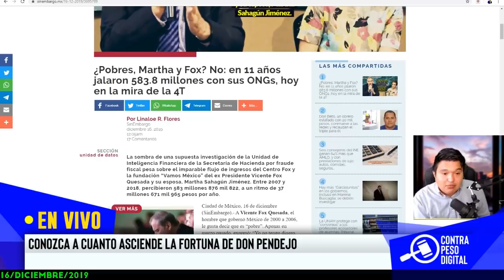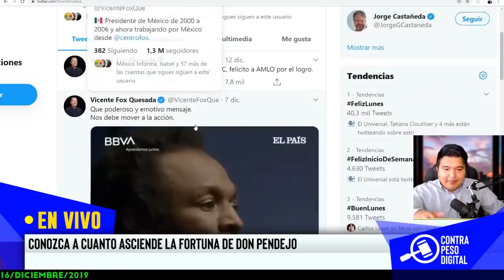SUPER NOTICIÓN! SANTIAGO NIETO VA POR LOS MILLONES ESCONDIDOS DE FOX (AQUI TE REVELO CUANTO ES)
santiago nieto descubre la fortuna de vicente fox quesada
aqui te digo a cuanto asciende su fortuna, la cual la acumulo gracias a garcia luna y al tomandante borolas ( felipe calderon )